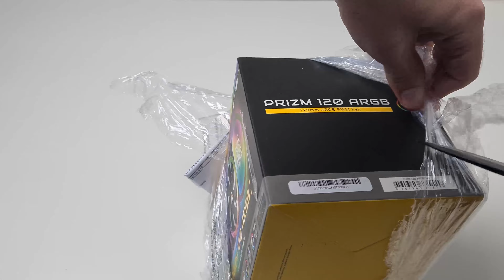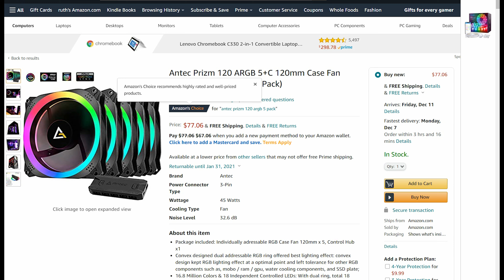ANTEC PRIZM 120 A-RGB Fan For Gaming Computers | UNBOXING & INSTALLATION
ANTEC PRIZM 120 A-RGB Fan For Gaming Computers creates an exciting atmosphere and turns regular PC into Beautiful Gaming Computers, P120 A-RGB fan is easy to install and operate.
Antec Prizm 120 ARGB 5+C 120mm
Cable Zip Ties Black
✅EBAY
0:00 Intro
0:34 Unboixng
2:17  SPECS
3:31  Installation
5:57 Demonstration
6:52 Impression & Review
7:24 Noise Test